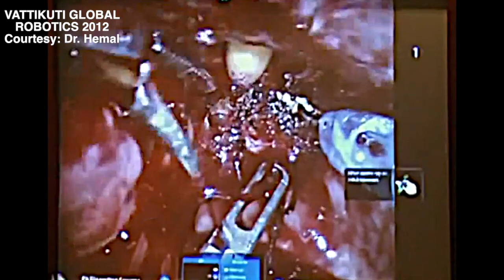Humans of Robotic Surgery: Prof. Ashok Hemal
Askok Hemal can truly be considered on of the pioneers of Robotic Surgery.  He has spent a lifetime of learning, developing, instructing and performing robotic surgeries, beginning as Dr. Mani Menon's first Fellow at the Vattikuti Urology Institute in Detroit.  Hear his story- and his thoughts on the future of minimally invasive surgery.  Interview, with photos and historic robotic surgery clip.  12:11:01
Part of the 'Humans of Robotic Surgery' series.